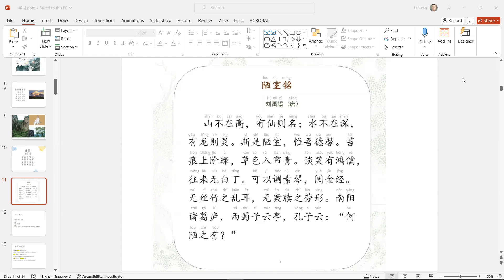何陋之有 / Dr Feng Singapore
谈笑有鸿儒晚来无白丁/ Chinese Culture, Longevity Medicine, Mental Health, Singapore, China, Record and Share